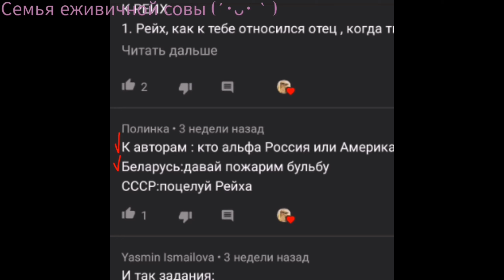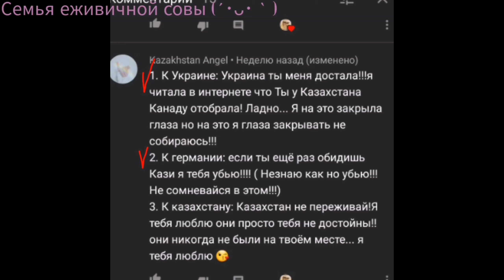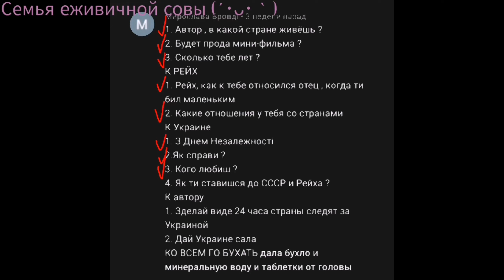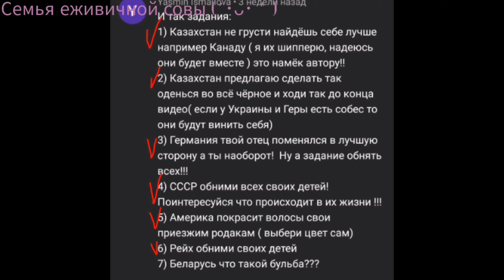Аск& 10|Countryhumans|Gacha life|(ч.о)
Здрасте друзья дорогие наши, вот и юбилейный Аск пришёл.
Мы хотим сказать что думаем что будет дальше, делаем одно видео, но не выходит
Подскажите музыку вашу любимую, нам очень интересно^^
Всего наилучшего совята!